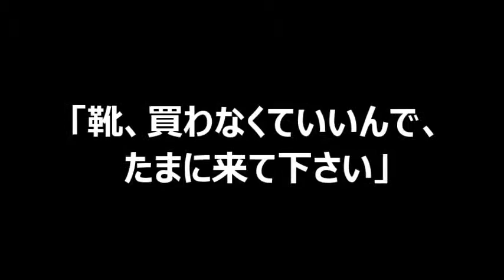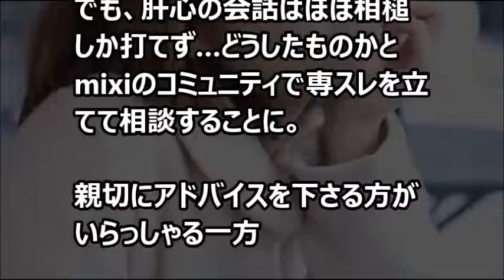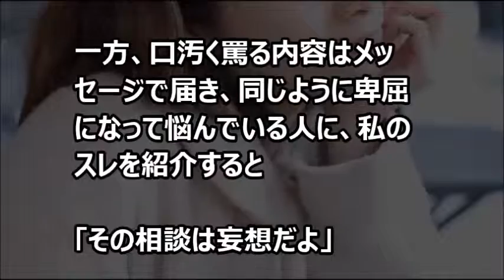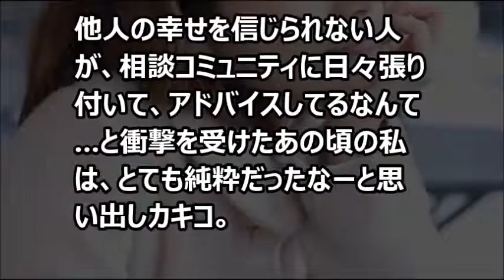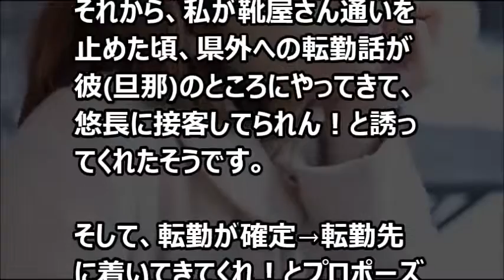【涙・感動の話】「靴、買わなくていいんで、たまに来て下さい」『涙あふれて』【感動する話】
今日の動画⇒【涙・感動の話】「靴、買わなくていいんで、たまに来て下さい」『涙あふれて』【感動する話】

【涙・感動の話】 社員全員が有休届けを提出した理由とは！？『涙あふれて』【感動する話】

【涙・感動の話】『今日は遅いんですね』誰だったかと思ったら、ファミレスのウェイトレスだった。『涙あふれて』【感動する話】